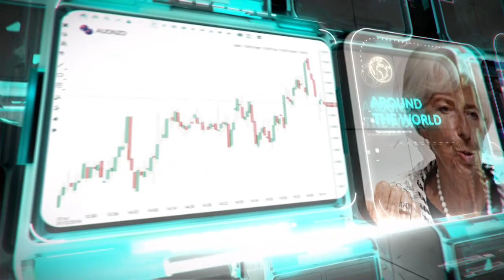التحليل اليومي للأسواق العالمية 5 سبتمبر 2021